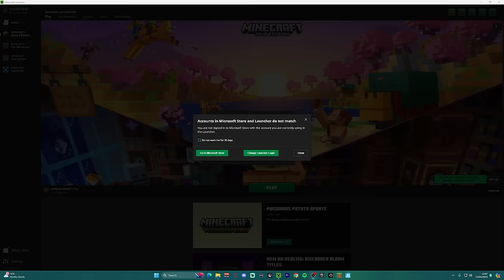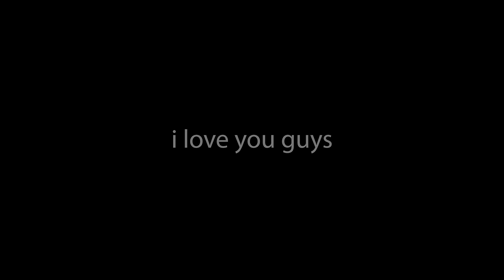Surviving Minecraft's Most Horrifying Mod FINALE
This is surviving minecraft's most horrifying mods series FINALE!

This is the most horrifying minecraft mod I have ever used! Goat man is minecraft's most horrifying mod and the man from the fog is terrifying. So I decided to add them both to my minecraft survival world. along side herobrine with from the fog mod.

After watching thrite and Calvin play with this mod and his video Surviving Minecraft's Scariest Mod and Calvin's I Added HEROBRINE to my Hardcore World.. Minecraft: From The Fog #1 in his Minecraft from the fog series I was inspired to test out the mod. Then after previously surviving the man from the fog I decided to add the goatman which is minecrafts most terrifying and horrifying mod possibly ever. They haunt me 24/7 in my new minecraft survival series but can I survive? Lets find out.

I am just trying to entertain you all:)

also shoutout sciesors for the insane thumbnail art absolute legend